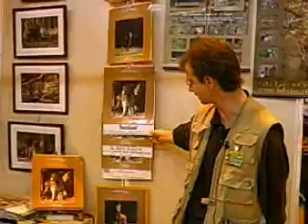Creations Fabrice Toutée (chasse) [ Google.video du 8 juin 2006 ]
▃ ▄ ▅ [Vidéo publié sur Google.Video (ex-Youtube) en juin 2006] ▅ ▄ ▃

83 rue Gambetta - 60100 CREIL - Tél : 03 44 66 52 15

Les calendriers édités chaque année par Fabrice Toutée sont maintenant bien connus des chasseurs et des amateurs de belles photographies animalières. Il s'agit de calendriers annuels de 14 pages, de format 31,5 x 34 avec une reliure spirale et une couverture cartonnée, présentant chaque mois une magnifique photo ainsi que les jours et les mois en français, en anglais, en espagnol, en allemand et en italien.

Dès aujourd'hui, il vous propose non seulement de commander le calendrier 2007 mais aussi de le personnaliser, avec vos coordonnées et votre logo (30 exemplaires minimum).

Il vous suffira pour cela de vous mettre en contact avec lui de manière à passer votre commande avant le 31 juillet 2006 et vous serez livré à partir du mois d'août, à la date que vous aurez choisie.

Une belle idée cadeau à offrir dès l'ouverture de la chasse !

Cedric FONTENAY